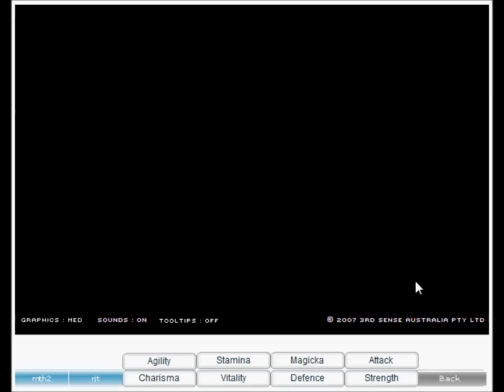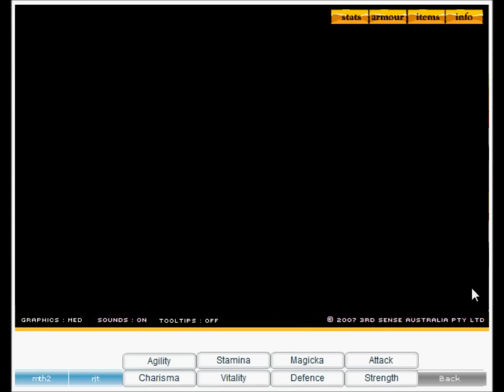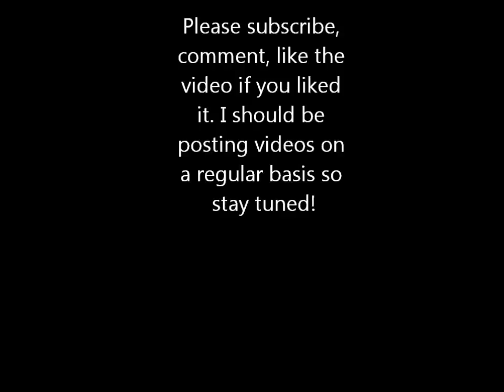Swords and Sandals 2 stats hack!!!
A hack on the demo of Swords and sandals 2. I will find the full version of the game and show a hack for that too.